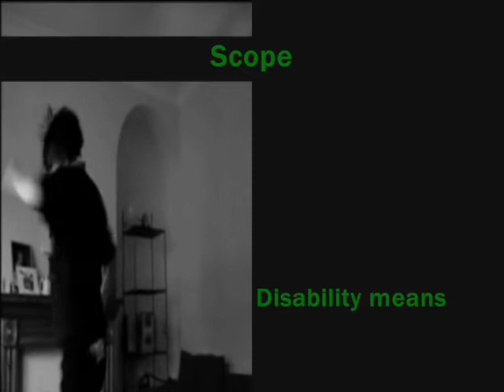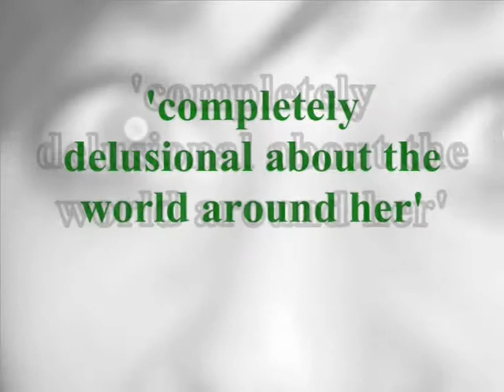Spastics Society Campaign